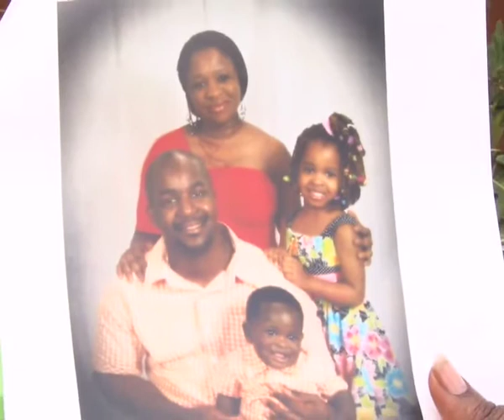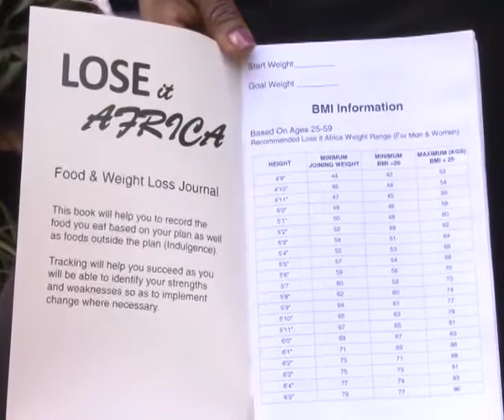Health Focus: Tackling Obesity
The rates of obesity in sub-Saharan Africa are growing like an epidemic, as in most parts of the world. In Uganda alone 43% of the deaths in the country are caused by non-communicable diseases like diabetes and hypertension whose sufferers are more at risk if they are obese.  Given the above facts, there are people who have struggled to cut weight but are yet to win the battle. What could they be doing wrong? We share Biira Kafumbe's weight-loss journey, and which will provide some answers to those unsolved questions.